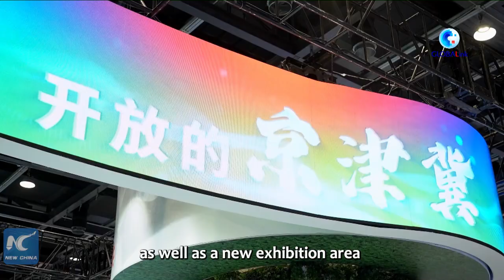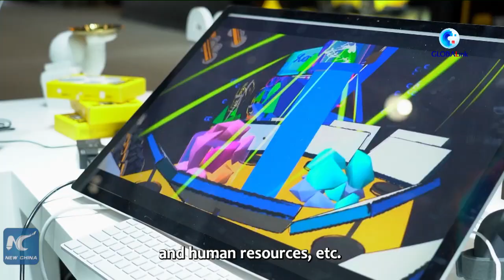GLOBALink | Preparations for China's major services trade fair in full swing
The 2022 China International Fair for Trade in Services (CIFTIS) will be held in Beijing from Aug. 31 to Sept. 5, with preparation works in place.